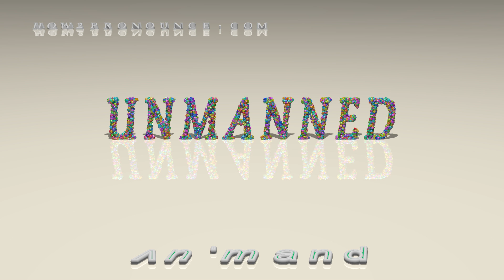unmanned - pronunciation + Examples in sentences and phrases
This is the pronunciation of unmanned in British English + a few examples of its pronunciation in phrases and sentences.